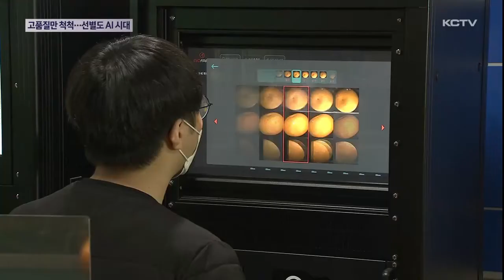고품질만 척척…선별도 이젠 'AI 시대'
감귤 출하가 본격적으로 이뤄지는 이맘때면 선과장마다 선별 작업자를 구하지 못해 인력난에 시달리는데요.

이런 가운데 인공지능을 활용한 감귤 선별기가 개발돼 주목받고 있습니다.
사람의 눈보다 정확하고 작업 효율이 높아 인력난 해소와 고품질 감귤 유통에 기여할 전망입니다.